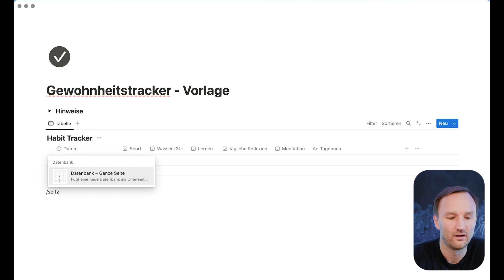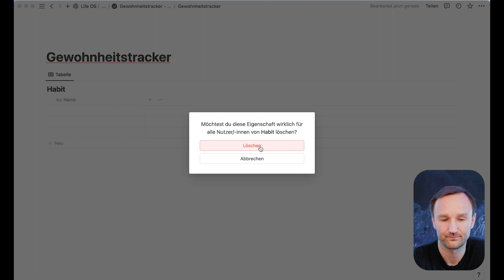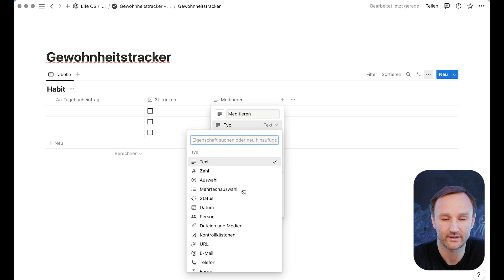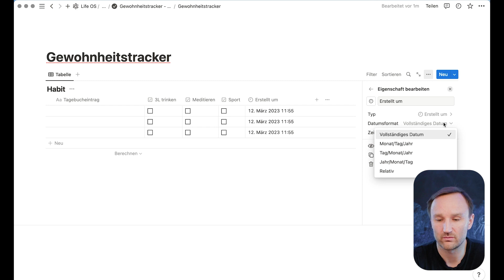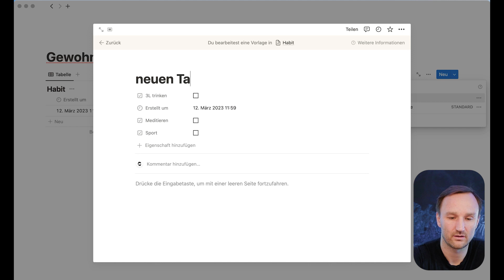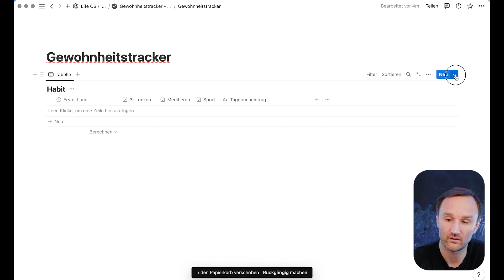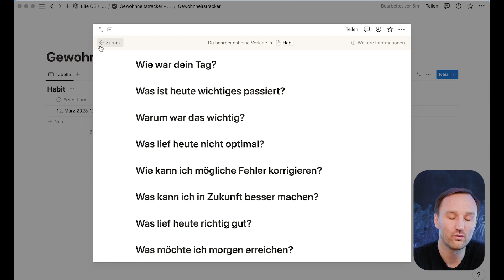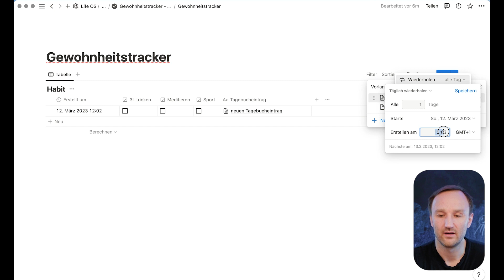Wie man einen Gewohnheits -Tracker in Notion erstellt // Habit Tracker (Notion Tutorial)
In diesem Notion-Tutorial zeige ich dir, wie du einen Gewohnheits-Tracker in Notion erstellst, um deine täglichen Gewohnheiten und Routinen zu verfolgen. Mit diesem Tool kannst du deine Ziele im Auge behalten und motiviert bleiben, um langfristige Erfolge zu erzielen.

Ich werde dich durch den Prozess der Erstellung des Gewohnheits-Trackers in Notion führen und dir zeigen, wie du ihn an deine individuellen Bedürfnisse anpassen kannst. Du wirst lernen, wie du die verschiedenen Funktionen in Notion nutzen kannst, um deine Fortschritte zu verfolgen und dich selbst herauszufordern. Gerade in der Schule sollten wir aus unsere Gewohnheiten achten und unsere Ziele nicht aus den Augen verlieren.

Egal, ob du an deiner Fitness arbeitest, eine neue Sprache lernst oder einfach nur gesündere Gewohnheiten entwickeln möchtest, dieser Gewohnheits-Tracker wird dir dabei helfen, deine Ziele zu erreichen. Mit diesem Notion-Tutorial kannst du noch heute anfangen, dein Leben zu verbessern.

Lass ein 👍 👍 da  &  A B O N N I E R E wenn du unsere Inhalte magst (das hilft uns wirklich weiter + es kostet nichts 😉 ) Danke für's Anschauen!! ❤️

☕ Ihr wollt uns unterstützen? Spendiert uns HIER doch einfach eine kleine Kaffeepause

Es geht hier nicht nur um schulische Themen. Hier geht es um all die Dinge, die spannend für mich sind, bei denen ich etwas gelernt habe und die mich und meinen Unterricht weitergebracht haben.

0:00 Einleitung
0:45 Übersicht des Tutorials
1:50 Seite erstellen und vorbereiten
2:17 Datenbank
4:46 Tagebuch
6:28 Automatisierung

📚 // B U C H E M P F E H L U N G E N :

🎬 // E Q U I P M E N T *:
🎤 1. MIKRO FÜR UNTERWEGS
🎤 2. MIKRO FÜR UNTERWEGS

Wir schauen mit Euch über den Tellerrand des Schulhofes.
Lasst uns gemeinsam produktiver, glücklicher und zufriedener werden, denn wir haben einen großartigen Job.